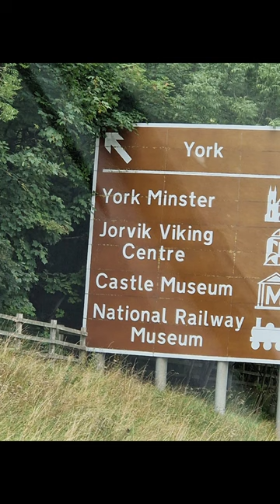as I couldn't go to Wimbledon (A) I took the opportunity to see Christian Dibble!